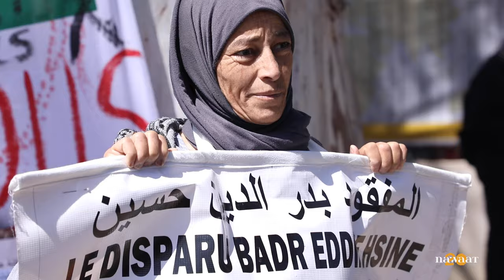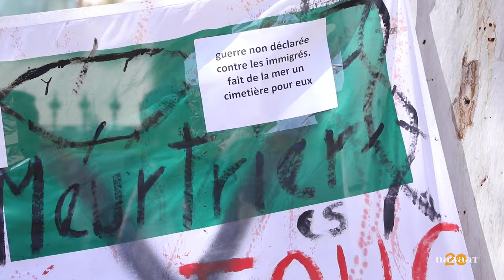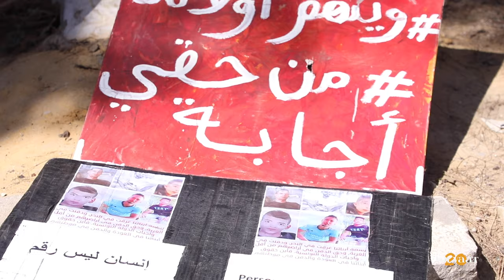احتجاجا على زيارة ميلوني، مظاهرة ضد سياسات الهجرة الايطالية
زيارة رئيسة الوزراء الايطالية جورجيا ميلوني، يوم 17 أفريل إلى تونس، هي الرابعة من نوعها في أقل من سنة، ومحور الزيارات هو نفسه: حراسة الحدود الايطالية انطلاقا من السواحل التونسية مقابل مساعدات مادية. عدد من الرافضين للسياسات الأوروبية والإيطالية حول الهجرة، تجمعوا أمام السفارة الايطالية بتونس مطالبة بالبحث عن المفقودين ورفضا لمساعي تحويل تونس إلى محتشد للمهاجرين غير النظاميين.